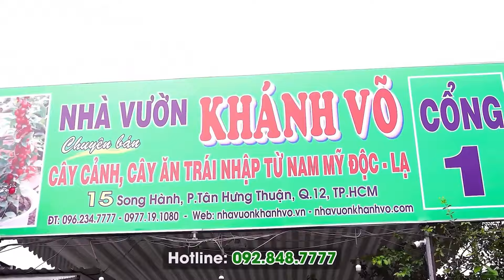Cây Sung Mỹ Trồng Chậu Siêu Trái | Khánh Võ Garden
✅ Chiều cao cây tầm 50-80cm
✅ Cây đã thuần chậu, đang trái chi chít
✅ Khi chín trái có màu tím sẫm
✅ Trái dài, to, bên trong ruột mềm, dẻo thơm, nhiều mật, ngọt đậm đà
✅ Cây dễ trồng, trồng được ở cả 3 miền
✅ Mang ý nghĩa phong thủy tốt lành, thể hiện sự sung túc, đầm ấm trong gia đình.
►Cam kết cây chuẩn giống, nhận cây như hình